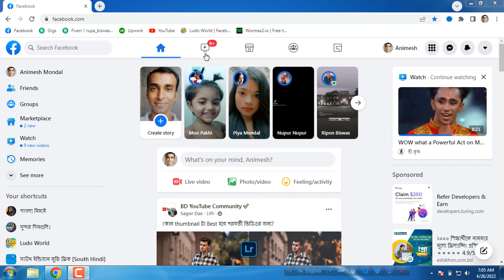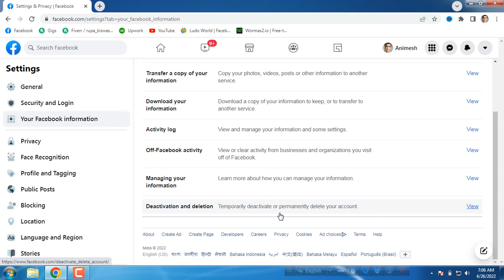How to deactivate Facebook account 2022 | How to delete Facebook account 2022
How to Deactivate Facebook Id Temporarily | How to delete Facebook Account 2022 | Deactivate fb Account.
Learn with animesh180. how to deactivate Facebook id temporarily and how to deactivate Facebook account 2022.